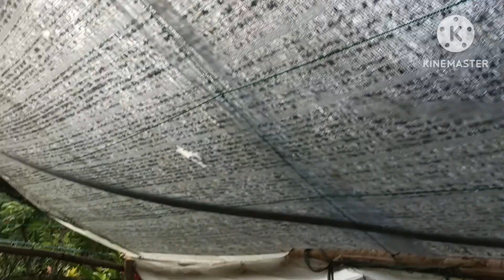Sobrang init na talaga Ngayon🌞🌞|| QUICK UPDATE SUCCULENT LOWLAND